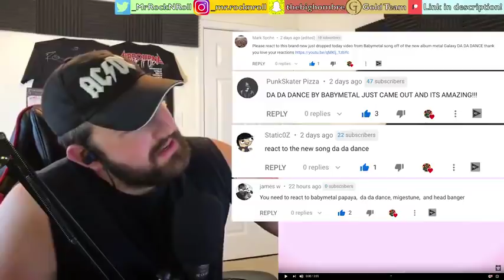These Women Are Killing Me!! | Babymetal - DA DA DANCE (FEAT. Tak Matsumoto) | REACTION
🔐NORDVPN

151 Highway 74 S
Peachtree City, GA, 30269